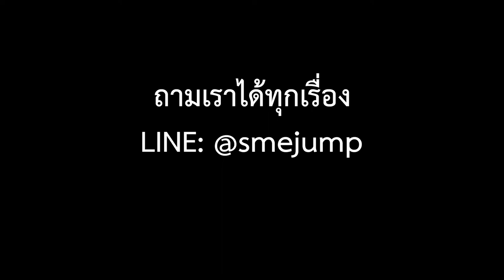จัดแสงไฟ ดูดีบน Zoom (มืออาชีพ)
วิธีจัดแสง สำหรับการประชุมออนไลน์ Zoom
แนะนำวิธีจัดแสงเพื่อให้คุณดูดี มืออาชีพ ในการประชุมออนไลน์ เช่น Zoom การ LIVE หรือถ่ายวีดีโอ ด้วยวิธีง่ายๆ และไม่ต้องเสียสตางค์
ติดต่อลงโฆษณา